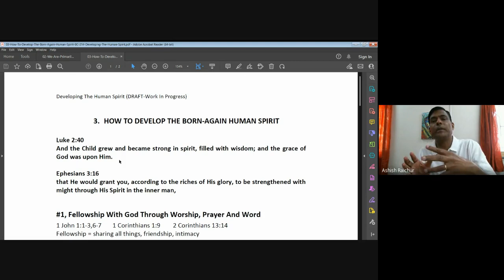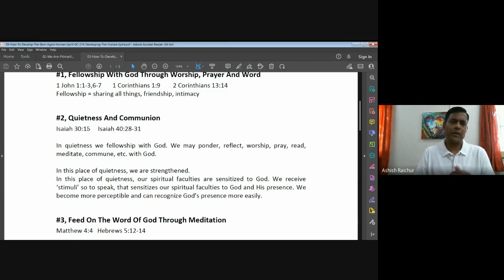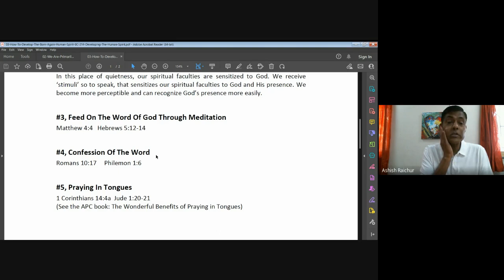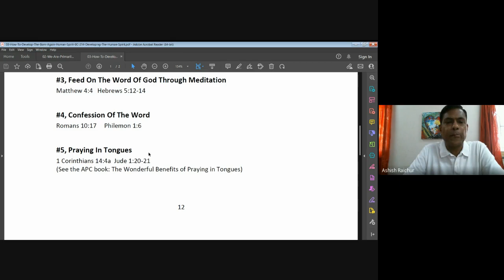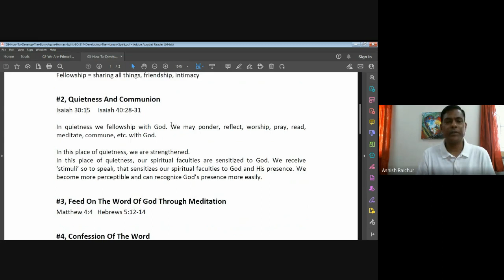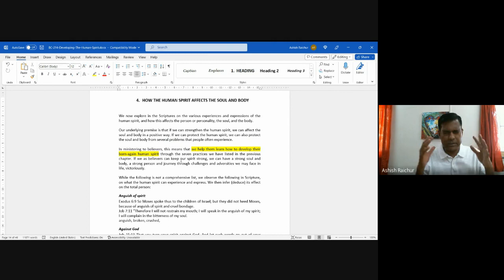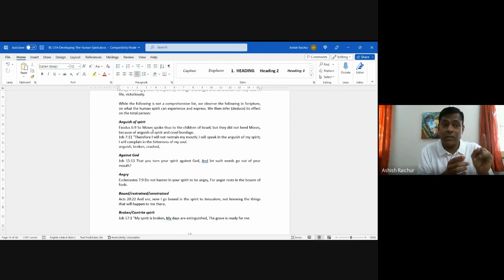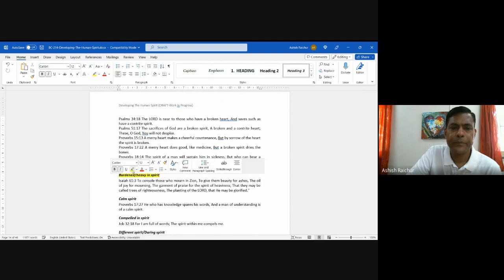Developing the Human spirit| Lecture 4 : BC214-DHS-20230207